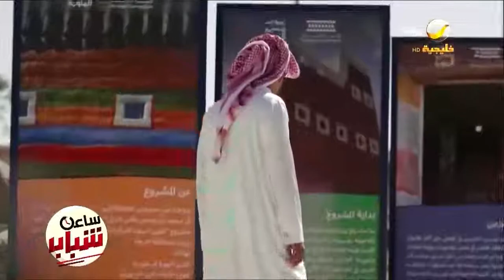تفاعل كبير مع مسابقة "بيوت عسير الملونة" التي نظمتها هيئة التراث